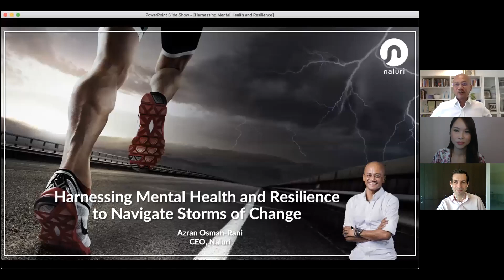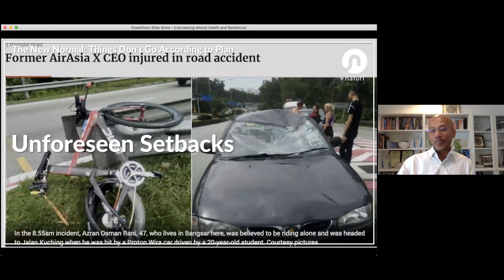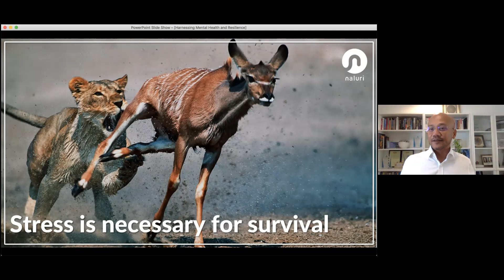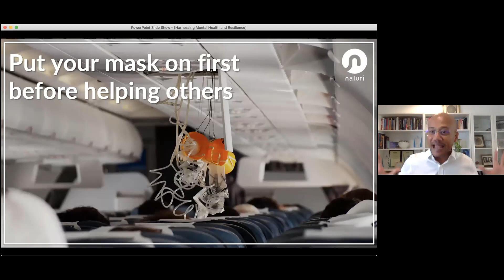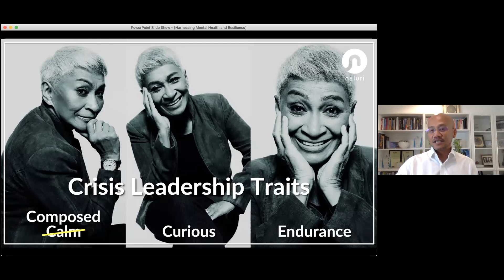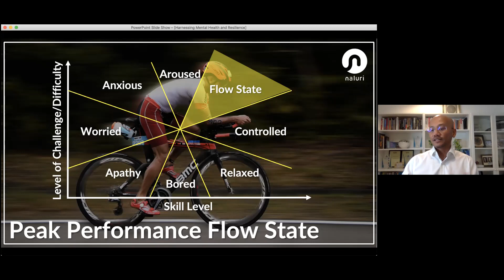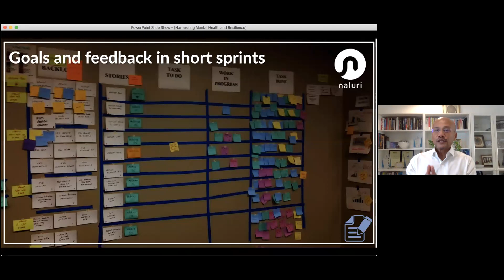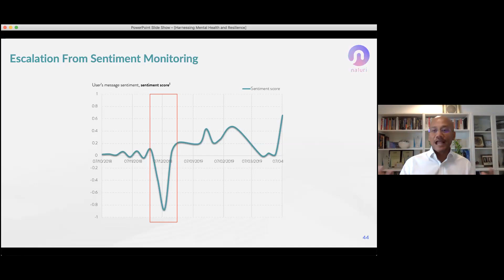Harnessing Mental Resilience to Navigate Storms of Change | Webinar On-Demand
Business leaders are facing immense pressure from unprecedented turbulence and uncertainty. Hear from Azran Osman-Rani, CEO of Naluri, as he shares his personal experiences and thoughts on how you can build mental resilience to steer your teams through the storm and prepare for the road to recovery. Azran is an acclaimed speaker, rated by London Speaker Bureau as the most booked Asian speaker from 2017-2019.

Agenda
Reframing fears and anxiety as a leader
Identifying signs of debilitating stress & anxiety
Managing remote teams with a communications strategy

Speakers
• Azran Osman-Rani
CEO of Naluri & Ironman triahlete
Previously CEO of AirAsia X, CEO of iFlix, Associate Partner at McKinsey
• Nic Chambers
Country Head
PageGroup Malaysia

Get Connected. Stay Ahead.